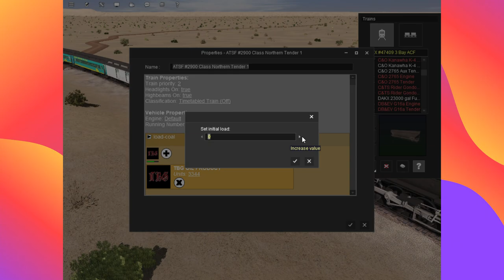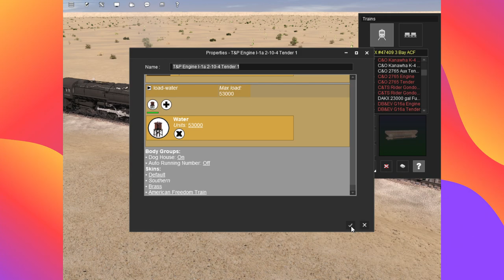t&p 610 and santa fe 2926 returning home